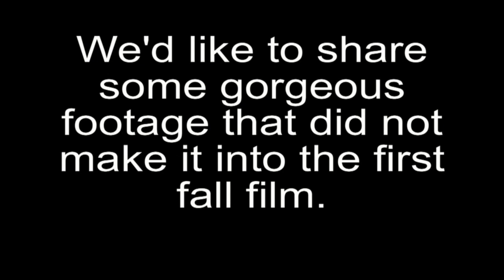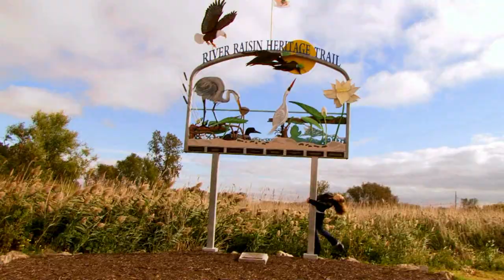Fall in Monroe - Part 2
We had so much fun filming our fall video that we had many gorgeous clips that would not fit into the first video.  We hope you enjoy watching as much as we enjoyed dancing and filming